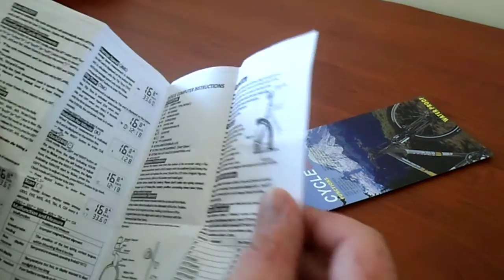Спидометр для велосипеда Bicycle Speedometer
Велосипедный спидометр за 3$
Реально работающий,
 Силка на товар